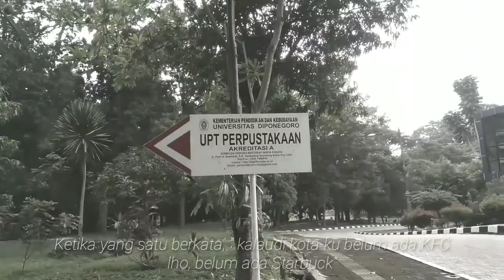Kisah di balik kelulusan || Universitas Diponegoro -Nisa Nurash-